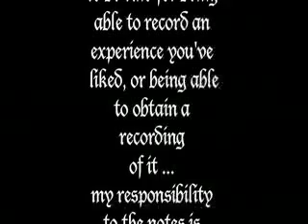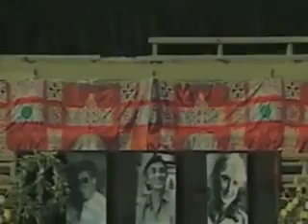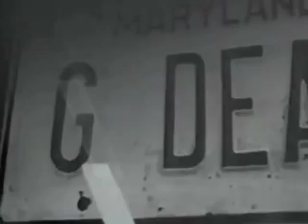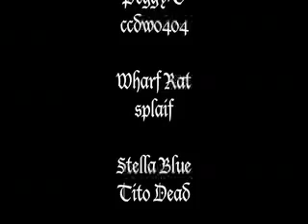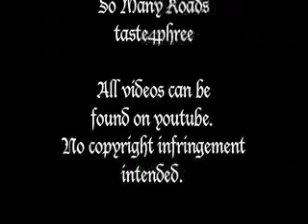Jerry Wept: A Compilation of Performances from the 1990's.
A Compilation of Performances from the 1990's.